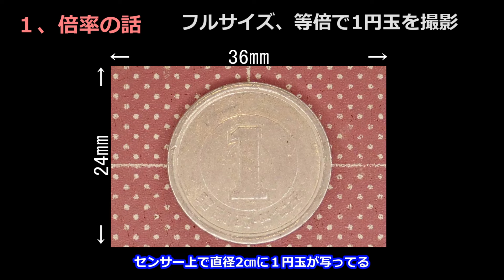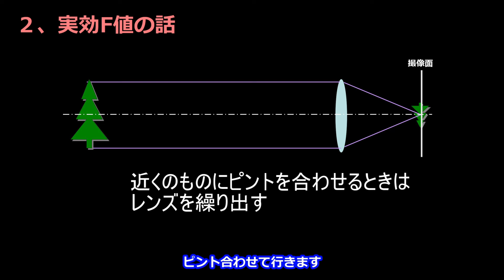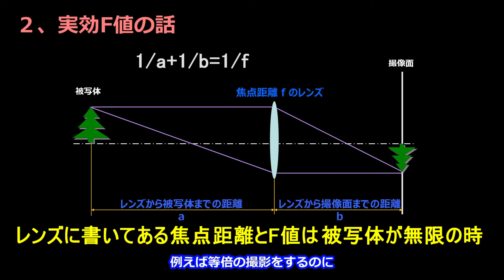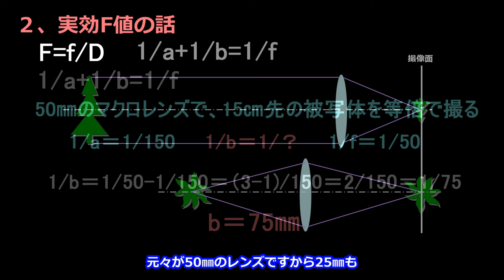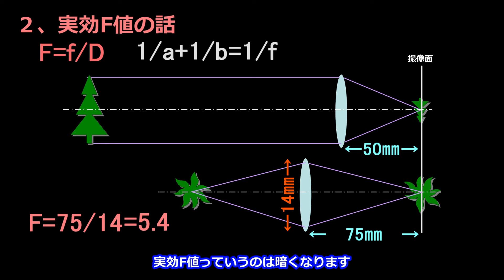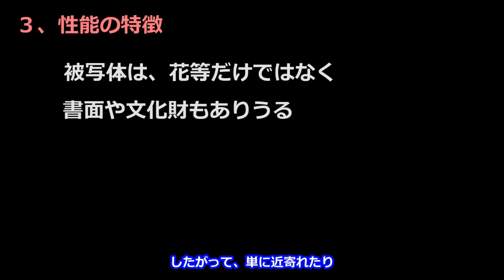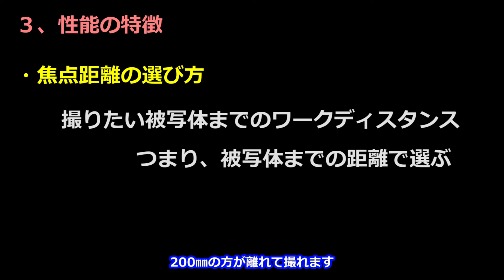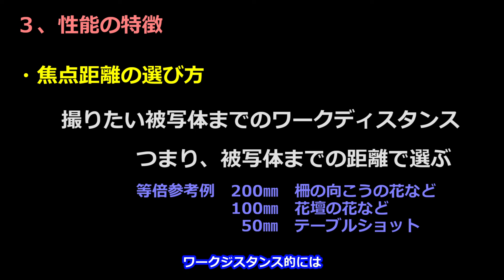【写真がうまくなる】普通のレンズと何が違うのか「マクロレンズ」～実効F値って何？～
マクロレンズって何がどう違うのか？と尋ねられるとなかなか答えるのが難しいですよね。そこでマクロレンズの定義から実効F値について、そして性能の特徴から焦点距離の選び方まで説明しました。1本持っておくと何かと便利なレンズです！

●目次
00:00 オープニング
00:48 １、倍率の話
02:53 ２、実効F値の話
07:38 ３、性能の特徴

★「Amazonサイバーマンデー」今日まで！
11/30（月）～12/1（火）

ピックアップした商品を紹介しますね。この機会に買うとかなりお得です。
・パナソニック ミラーレス一眼カメラ ルミックス GF9 ダブルズームレンズキット 標準ズームレンズ/単焦点レンズ付属 オレンジ DC-GF9W-D
￥49,500からセール価格に下がる

・富士フイルム デジタルカメラ XF10 ブラック XF10-B
￥41,356からセール価格に下がる

・FUJIFILM デジタルチェキ SQUARE SQ10 ブラック instax SQUARE SQ10
￥11,058からセール価格に下がる

●使用機材
【マイク】
・FIFINE K669

●自己紹介

　　精密メカ設計、光学メカ設計、商品企画、プロダクトリーダー、
　　ディビジョンリーダーとして33年間従事